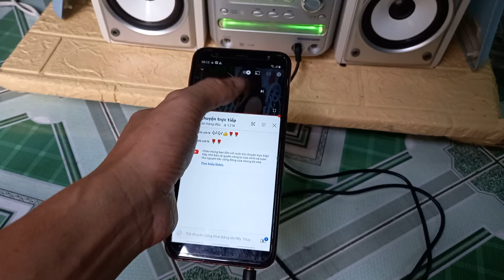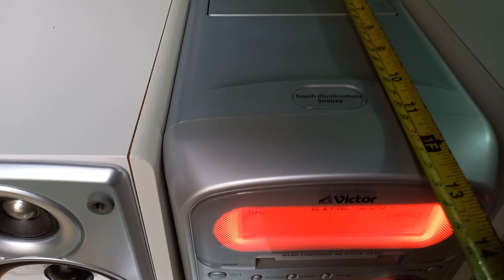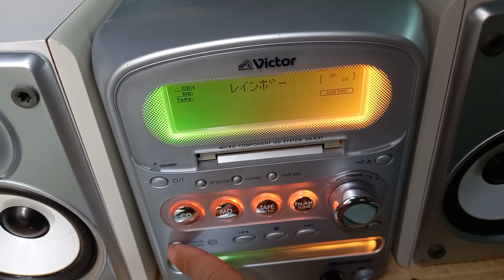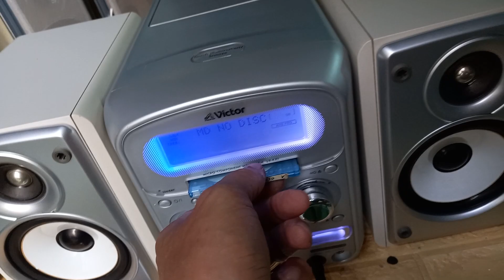E LÊN SỚM BỘ VICTOE KX1 .GIÁ 850K.ZALO THÊM THÔNG TIN CHI TIẾT.E CÒN NHIỀU SẢN PHẨM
🇻🇳 CUỐI TUẦN CHÚC AE THÀNH CÔNG NHA
🇻🇳 e lên bộ tictor ux-kx1 màu hơi xanh đẹp ko tỳ vết .
🇻🇳 ngoại hình ngang 43.5 cao 21.sâu 21x32 hàng zin sài điện 100v
🇻🇳 tình trạng .chạy cd.aux in.đt lap tôp.Fm.108.am
🇻🇳 lh.0348020931 zalo thêm thông tin chi tiết
🇻🇳 giá êm cho ae